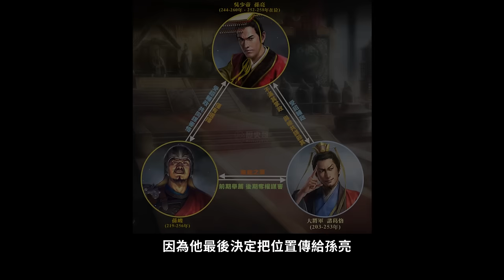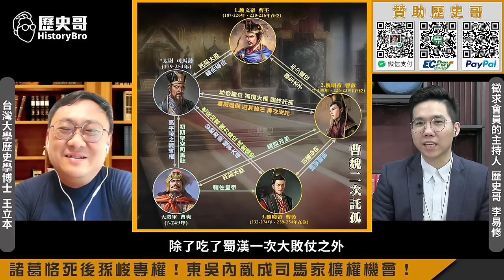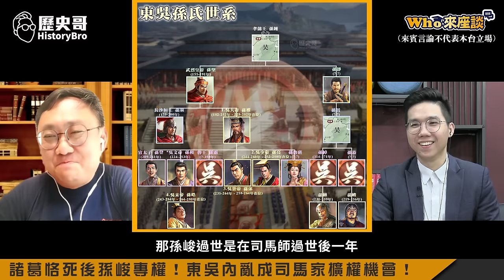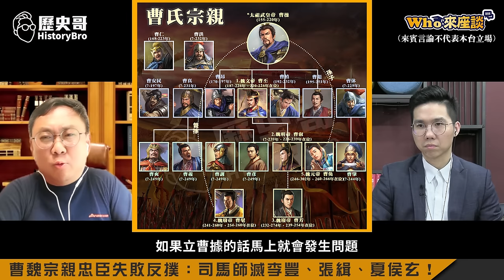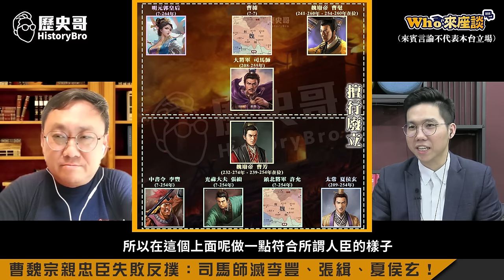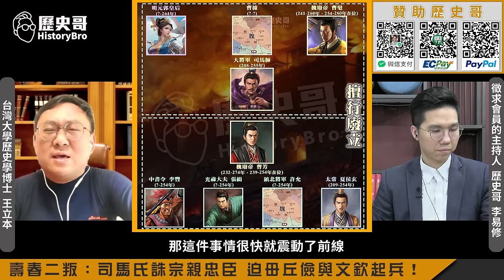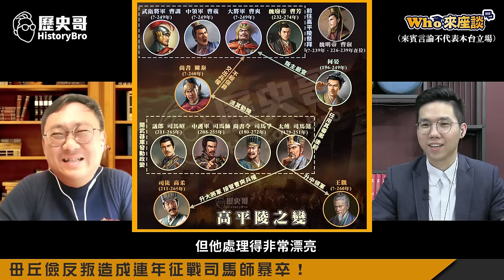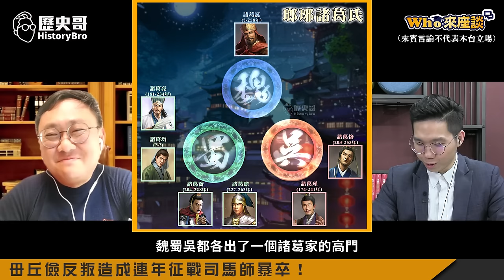平叛、廢帝、滅忠強過司馬昭！晉景帝業將成卻遭小將衝爆眼卒！【司馬師敗吳廢帝掌大局｜Who來座談｜王立本、李易修｜大任斯人系列 第29講】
【節目分段】
00:00 SHORTS
01:05 楔子：司馬師平叛廢帝奠基晉朝帝業
02:12 新城之戰：司馬師vs諸葛恪！魏吳託孤大臣立威之戰！
10:23 司馬師布局政治底牌：司馬昭坐鎮許昌！
13:31 諸葛恪死後孫峻專權！東吳內亂成司馬家擴權機會！
22:08 曹魏宗親忠臣失敗反撲：司馬師滅李豐、張緝、夏侯玄！
29:55 壽春二叛：司馬氏誅宗親忠臣 迫毌丘儉與文欽起兵！
36:09 毌丘儉反叛造成連年征戰司馬師暴卒！
39:20 結論：司馬師陰狠過父才能勝弟！亂局中逐步穩定權勢！

★全系列商品★
3. 「剝皮辣椒雞湯」(550g雙人包，160元)
4. 「鳳梨苦瓜雞湯」(550g雙人包，160元)
5. 「蒜頭雞湯」(550g雙人包，160元)
6. 「無刺虱目魚肚」(150元/片)
8. 「滷豬腳」(320g，120元/包)
9. 「手工水餃(韭菜/高麗菜)」(30顆一包，200元)
10.「滷牛肉(半筋半肉)」(單人包150元；雙人包300元)
11. 「薑母牛湯品」(單人包150元；雙人包250元)
12.「花雕醉雞腿」(雙人包150元)
13.「咖喱雞腿」(雙人包150元)
14. 「麻油雞湯」(550g雙人包，160元)
15. 「勁辣雞腿」(300g，雙人包150元)
16. 「帝王首烏雞湯」(550g雙人包，180元)
17. 「滷三節翅」(300g，100元)
19.  「牛肉麵」(550g，230元)
20.  「三星蔥雞腿」(350g，150元)
21.「滷大腸」(200g單包裝，260元)
22.「珍珠餛飩」(16顆裝，80元)
23.「三杯雞腿」(350g，150元)
24.「藥膳鳳爪」(250g，100元)
25.「人蔘雞湯」(550g雙人包，180元)

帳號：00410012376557